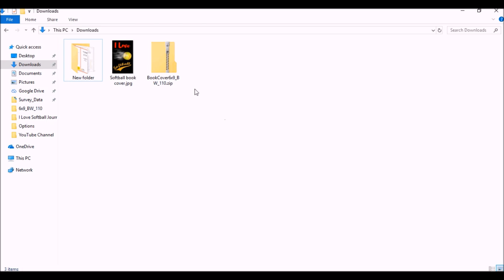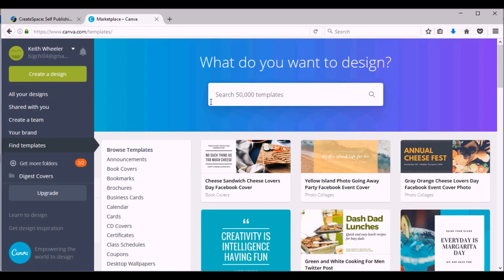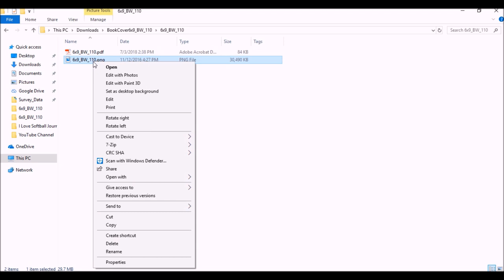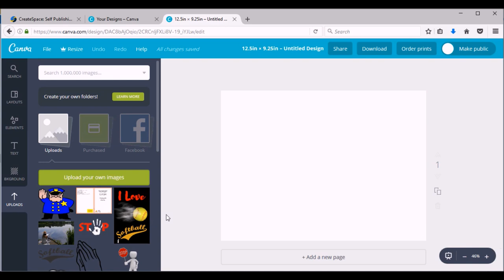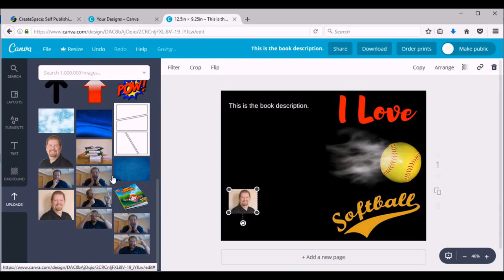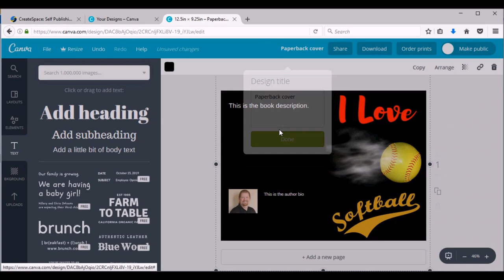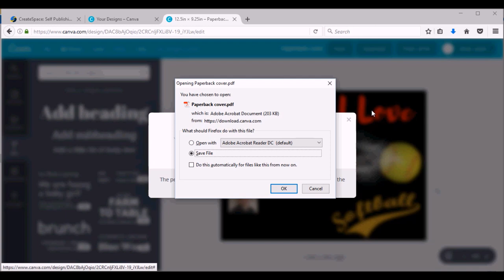How to Create a Canva Book Cover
You’ve got the ebook cover for your book done but now you need to make it into a paperback cover and have no clue how. Don’t sweat it. In today’s video I’m going to show you how to turn an ebook cover into a paperback cover. So, stick around:

What’s shakin, WriteRighers? Keith Wheeler here, and if you want to continue to get hints, tips and tricks on how to make self-publishing easier to navigate, then be sure to subscribe to the channel and hit your bell icon so you can get alerted each and every time I put out new content.

In a previous video, I showed you how to make an ebook cover using canva and I’ll include a link to it, here. I’ve gotten multiple requests asking me how to take that canva ebook cover and turn it into a paperbook or print book cover. So today I’m going to show you how easy it is to use canva for book covers. I’m going to flip the screen around and we’ll get this canva book cover tutorial started:

To start, since I’m publishing on createspace, I’m going to go to createspace and in the search bar I’m going to search for book cover templates. If you’re using a createspace alternate platform like kdp or lulu.com, you can go to their sites and run a similar search.

I’d love to know what platform you are self-publishing your book on.

While you’re doing that, I’m going to select the book cover template link. Now I’ll just fill in the info and click build template. Just click here to begin the download.

It’s going to download a zip file, I need to extract that info so I can use it to make my book cover in canva. So I’ll navigate to the zip file, right click and select Extract All.

Next, I log into canva and select Create a design. In the top right corner select Use custom dimensions. We need to create the full spread cover of our paperback book here in canva, so we’re going to start by making sure we’re working in inches.

Now to calculate the dimensions of our print book, we’ll start with width. My book is 6 inches wide for the front, 6 inches for the back, according to the template we downloaded, the spine is .25 inches and then a .125 inch bleed on both sides. So, 6 + 6 + .25 spine + .125 right bleed + .125 left bleed = 12.5 inches.

Calculating the height of my paperback book is much easier. It’s just 9 inches high + .125 bleed on top and .125 bleed on the bottom. So my height will be 9.25.

Then click Design.
Here’s my blank canvas in canva. I will now go to uploads and upload the canva ebook cover, I created previously as well as the .png template that I downloaded from createspace. Now if your .png file is over 25MB, the free version of canva won’t except it, so I just open it up in paint and resave it as a .jpg file and that’ll do the trick and then upload that to canva to make your book cover.

Once I have both files uploaded, just click on the bookcover template, stretch it to fill the screen. Then click on the ebook cover. Place the book cover to the right side to act as your front cover, stretch it to fit the entire area. Remember to cover the red bleed areas. Next move it around so it fits in the area but make sure nothing important falls into the red area as they may get cut off when the paperback book is being printed and cut.

The next part is my favorite because you can make it as simple or intricate as you’d like. To make the back cover for your print book, just click on element and select shapes. I usually just pick a square and drag it over the entire book cover in canva. In the top left corner you can change the color of the back. Click arrange and move it to the back and then back again. And there you have it.

If you want to make your canva book cover a bit more detailed, you can add in a text for the back cover description. When you add in text in canva, you can place it where you want, adjust the font, font size, arrangement, text color. It even allows for bolds and underlines. If you want to go further you can add in your author photo, another text box for an author bio. You get the idea. Just be sure to arrange everything so that nothing important is in the red area and that you don’t cover up the barcode area.

Then when you’re all done, you will click the cover template layer and delete it.

Make sure that everything is saved and download your book cover. Depending on the platform you’re publishing your book on, you can either download pdf or jpg. Since I’m using createspace, I’ll download pdf Standard. ***CORRECTION: For best image quality, download using PDF - Print option***

There you have it. A canva book cover tutorial on how to make canva book covers.

If you liked this content, be sure to give it a thumbs up to help support the channel and on your way out be sure to subscribe to the channel and smash that bell icon so you don’t miss a thing.

Until next time, I’m Keith Wheeler and remember to Write Right!